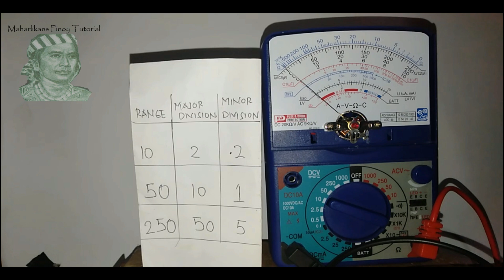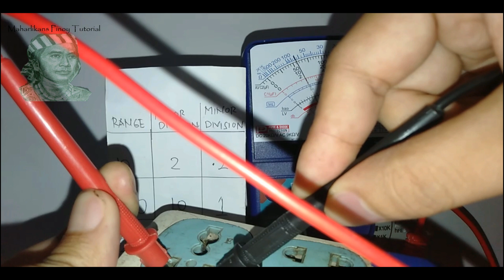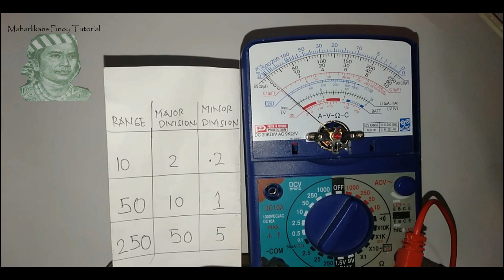Kompletong paggamit ng Analog Multitester, Multimeter or VOM (Tagalog) [Part 4}with English subtitle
Sa tutorial na ito ay malalaman natin kung paano gumamit ng isang Analog multitester

1.Parts of analog multitester
*Scale
*Pointer or needle
*Dial
*Zero ohm adjuster
*Range
*Range selector
*Test probes
2. How to check analog mulitester
*Set first the range to resistance
*Next connect or short the two test probes
*Lastly observe the scale if the pointer is moving to 0 resistance which will determine your multitester condition
3. Measuring using resistance setting
*Note: insulator is highly resistance and conductor is very low resistance
*Measuring a resistor:
first get a resistor
Next set the Multitester to resistance
Then connect the test probes in both ends
Then observe the pointer where the it points and get the initial value in the scale
Lastly multiply the initial value in the scale and the setting in your range
The product now is the final result

multitester analog tutorial
multitester digital tutorial
multitester analog tutorial tagalog
multitester reading
multitester parts and function
multitester tagalog
multitester part
multitester digital
multitester tutorial
multitester analog
memperbaiki analog tester
cara menggunakan multitester analog
multitester analog terbaik
how to read analog multimeter
cara memakai multitester analog
belajar menggunakan multitester analog
cara baca multitester analog